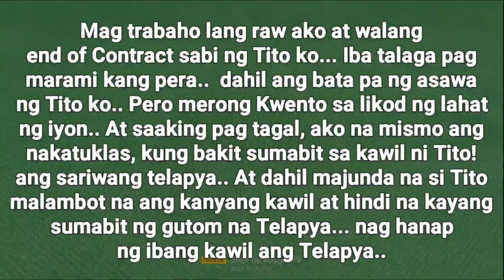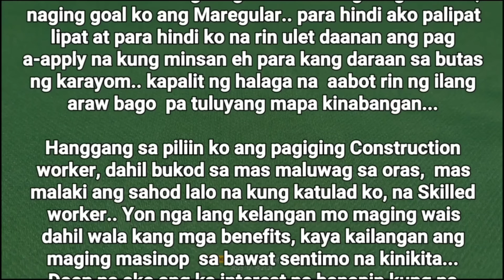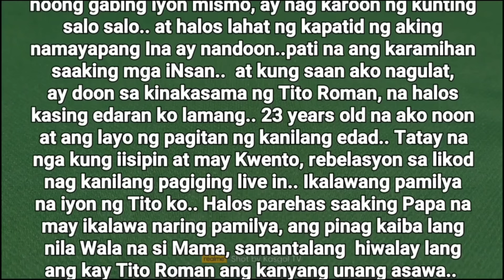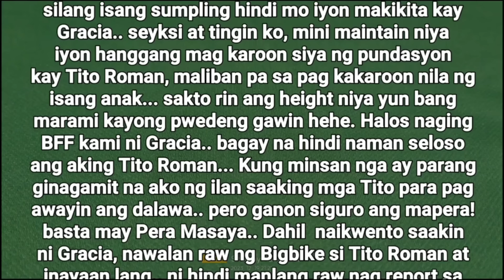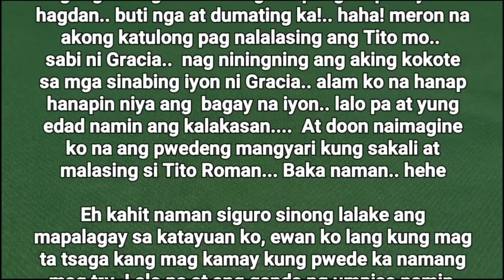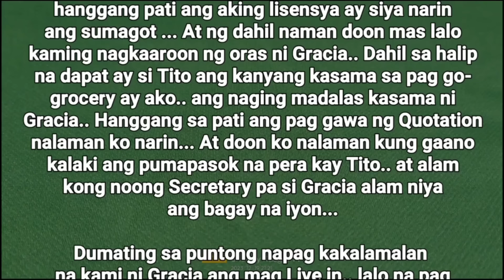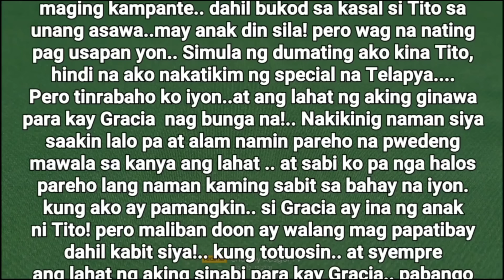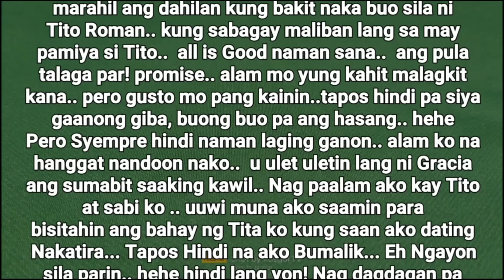SA STOCK ROOM BINIGAY NI GRACIA ANG MAPULA | Kasgol TV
Hi! mga ka Story!!..
kamusta kayong Lahat.. Lets Go!.. bagong kwento mula sa isa nating taga subaybay..
Ang nag bahagi ng buhay pakikipag salaparan..

kung meron kahawig na pangalan at lugar ay hindi sinasadya.

para sa nais mag bahagi ng kwento..
pag ibig at pakikipag sapalaran..